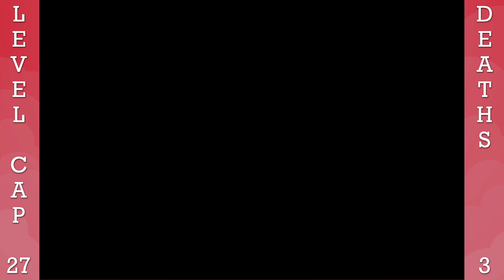Pokémon Radical Red Nuzlocke | Part 03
Getting through one Gym is better than I managed in several runs so I'll take that...